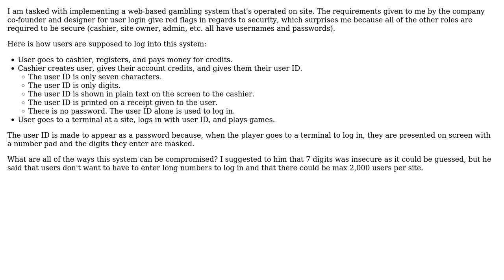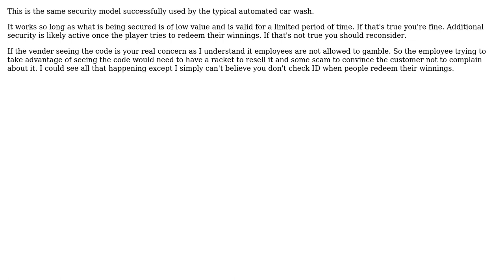Software Engineering: What ways can a system in which users log in with a PIN be compromised?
With thanks & praise to God, and with thanks to the many people who have made this project possible! | Content (except music & images) licensed under CC BY-SA | Music | Images & others | With thanks to user Silas Mollod user candied_orange user Bart van Ingen Schenau and the Stack Exchange Network Trademarks are property of their respective owners. You are responsible for your own actions.